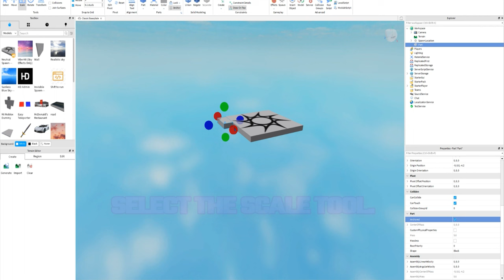Introduction to Roblox Studio || Pt 2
Introduction to Roblox Studio
PART 1 - Getting Started

The next one I'll create for "Basic Coding" and by the Courses